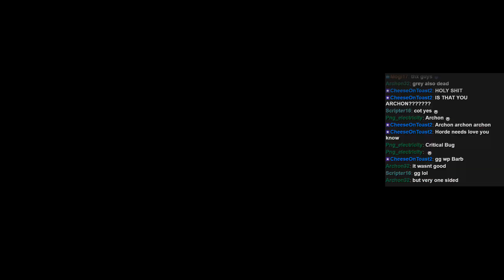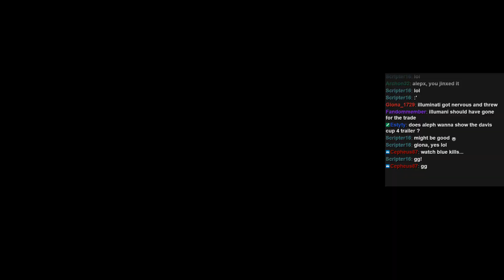MoAI2: Barbarian vs Illuminati [Grand Final] - casted by T90 and Aleph